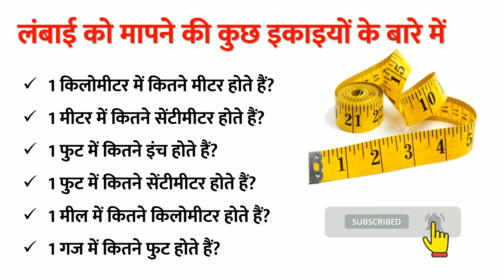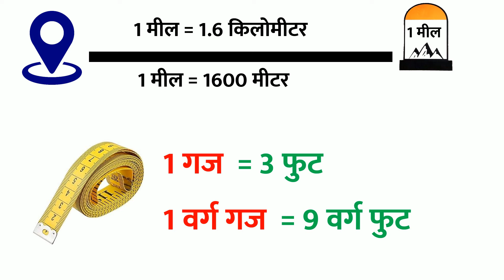1 किलोमीटर में कितने मीटर होते हैं | एक मीटर में कितने सेंटीमीटर, कितने फुट, कितने इंच, गज होते है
1 किलोमीटर में कितने मीटर होते हैं | एक मीटर में कितने सेंटीमीटर होते हैं 1 वर्ग गज में कितने फुट ..

एक मीटर में कितने फुट
एक मीटर में कितने इंच होते है
एक मीटर में कितने सेंटीमीटर होते हैं
एक मीटर में कितने फुट होते है
एक मीटर में कितने गज होते है
एक वर्ग मीटर में कितने फुट होते है
एक एकड़ में कितने मीटर होते हैं
एक बिस्वा में कितने वर्ग मीटर होते हैं
एक जरीब में कितने मीटर होते हैं
एक घन मीटर में कितने फुट होते हैं

1 km me kitne meter hote hai in hindi,
1 km me kitne fit hote hai,
1 km me kitne kadam hote hain
1 km me kitne meter hote hai
1 km me kitne feet hote hai
1 km mein kitne gram hote hain
1 km mein kitne gaj hote hain
1 km mein kitne ekad hote hain
1 km mein kitne millilitre hote hain
1 km mein kitne hectare hote hain

1 किलोमीटर में कितना 100 मीटर होता है?
500 मीटर में कितने किलोमीटर होता है?
1 सेमी में कितने मीटर होते हैं?
1000 मीटर में कितने किलोमीटर होते हैं?

1 मीटर में कितने सेंटीमीटर होती है?
1 मीटर कितने इंच के बराबर होता है?
1cm कितना होता है?
2 सेमी में कितने मीटर होते हैं?

1 kilometer me kitne meter hote hai,
1 kilometer me kitne fit hote hai
1 किलोमीटर में कितने मीटर होते हैं
1 kilometer me kitne kadam hote hai
1 kilometer meter
1 किलोमीटर में कितने फुट होते हैं
1 किलोमीटर में कितने सेंटीमीटर होते हैं
1 kilometer mein kitna meter hota hai
1 किलोमीटर में कितना फिट होता है
1 किलोमीटर में कितने कदम होते हैं
1 किलोमीटर में कितने मिलीमीटर होते हैं
1 kilometer mein kitne meter hote hain

ek meter me kitne fit hote hai,
ek meter me kitne inch hota hai,
ek meter me kitne cm hote hai,
ek meter me kitna inch hota hai
ek meter me kitna mm hota hai
ek meter me kitne gaj hote hai
ek meter me kitne centimetre hote hain
ek meter me kitne centimeter hote hai
ek meter me kitna cm hota hai
ek meter me kitne mm hote hai
ek meter me top kaise banaye

1 meter me kitne inch,
1 meter me kitne cm hote h,
1 meter me kitne fit hote hai,
1 meter me kitna mm hota hai
1 meter me kitne sentimeter hote hain
1 meter me kitna inch hota hai
1 meter me kitna cm hota hai
1 meter me kitna square feet hota hai
1 meter me top kaise banaye
1 meter me kitne gaj hote hai
1 meter me kitne inch telugu
1 meter me kitne cm hote hai

1 foot mein kitne inch hote hain,
1 foot mein kitne sentimeter hote hain,
1 foot mein kitna inch hota hai,
1 foot mein kitna centimetre hota hai
1 foot mein kitne metre hote hain
1 foot mein kitne mm hote hain
1 foot mein kitne sentimeter
1 foot mein kitne inch hota hai
1 foot mein kitne gaj hote hain
1 foot mein kitne inch hoti hai
1 foot mein kitne squire fit hote hain
1 foot me kitna inch hota hai

1 feet mein kitne inch hote hain,
1 feet mein kitna cm hota hai,
1 feet me kitne cm hote hai,
1 feet me kitne inch hote h
1 feet me kitne meter hote hai
1 feet mein kitne centimetre hote hain
1 feet mein kitna inch hota hai
1 feet me kitne mm hote hai
1 feet me kitne square feet hota hai
1 feet mein kitna mm hota hai
1 feet means how many cm
1 feet mein kitna square feet hota hai

1 gaj me kitne feet hote hai,
1 gaj me kitne square feet hota hai,
1 gaj me kitne inch hote hain,
1 gaj me kitne meter hote hai
1 gaj me kitna inch hota hai
1 gaj me kitna dhur hota hai
1 gaj me kitna feet hota hai
1 gaj me kitne cm hote hai
1 gaj me kitne square feet hote hai
1 gaj me kitne fit hote hain
1 gaj me kitna fit hota hai

1 varg gaj mein kitne foot hote hain,
1 varg gaj kitna hota hai,
1 varg gaj mein kitne square fit hote hain
1 varg gaj mein kitna foot hota hai
1 varg gaj me kitne foot hote hain
1 varg gaj mein kitne fit hote hain
1 varg gaj mein kitne varg metre hote hain
1 varg gaj mein kitne gaj hote hain
1 वर्ग गज में कितने फुट होते हैं
1 varg gaj kise kahate hain